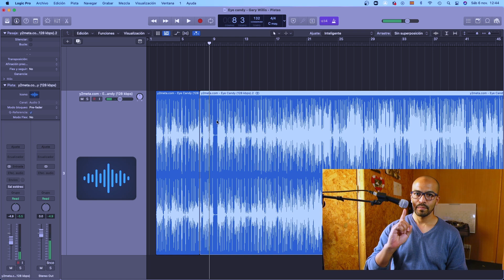Antes de tocar hay que escuchar y entender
Para sacar canciones (sobre todo esas que a veces no se entienden), primero hay que entenderlas, para esto te recomiendo no ir directo al instrumento, si no escuchar, encontrar el 1 y orientarte.
Eye Candy de Gary Willis (Tutorial completo en el área de suscriptores)